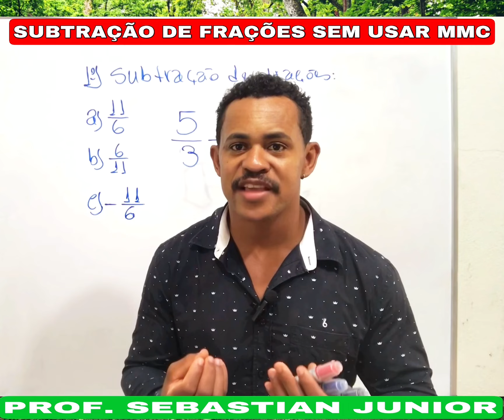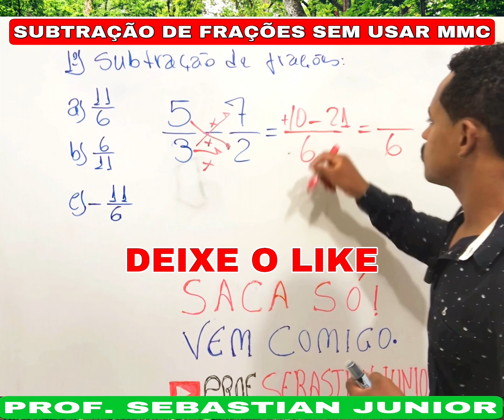SUBTRAÇÃO DE FRAÇÕES - SEM USAR MMC # PROF. SEBASTIAN JUNIOR